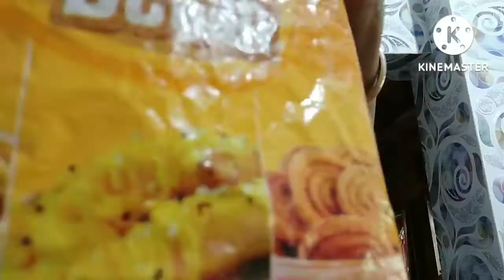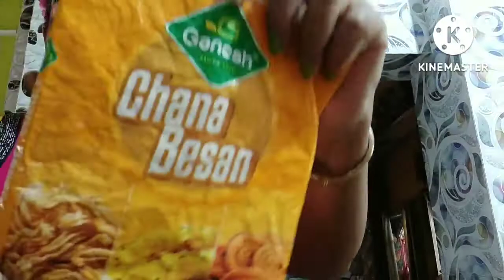শপিং // আলুর চপ দিয়ে ফেসিয়াল টিপস্ 🥰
বিউটি টিপস ঘরোয়া জিনিসেই বাজিমাত🥰🥰
পূজা স্পেশাল শপিং